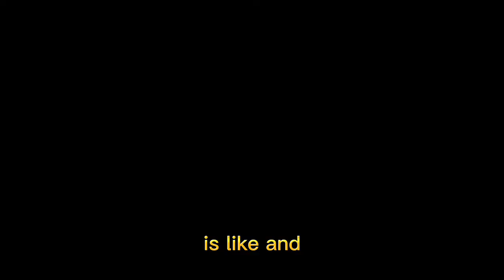Red Pill OG's Rule Zero In Las Vegas